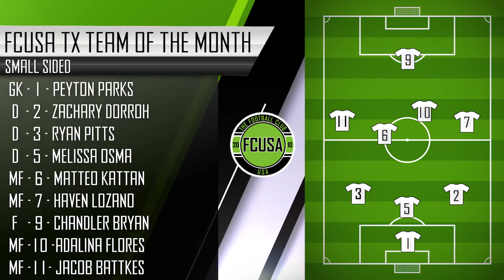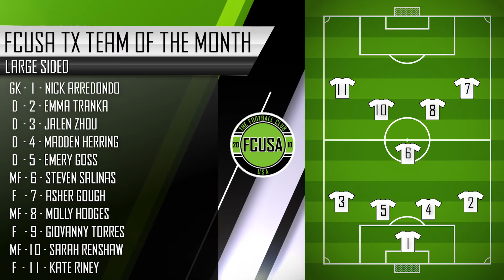FCUSA TX November Team of the Month